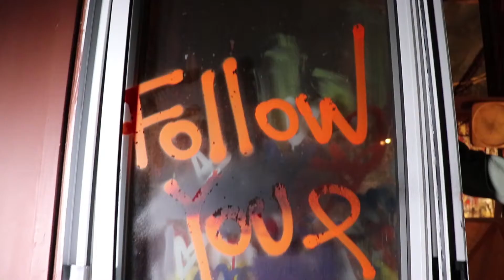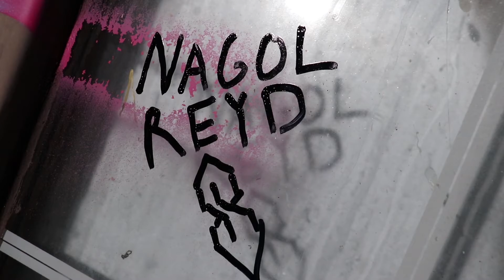Learning How To Paint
I am back with my friend Anthony Ricciardi and today he teaches me some tricks on creating art. Take a journey with me as I discover my inner Bob Ross and paint something glorious for you.